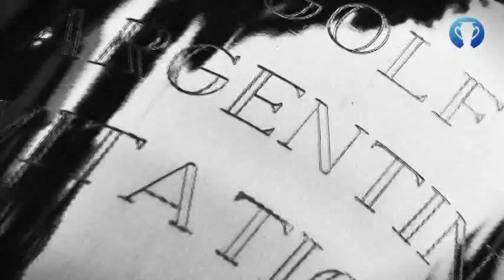Golf in Buenos Aires - Argentina Invitational 2010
Final Round of the golf tournament Argentina Invitational in Ranelagh Golf Club. Winners, staff and final picture with the country flags.